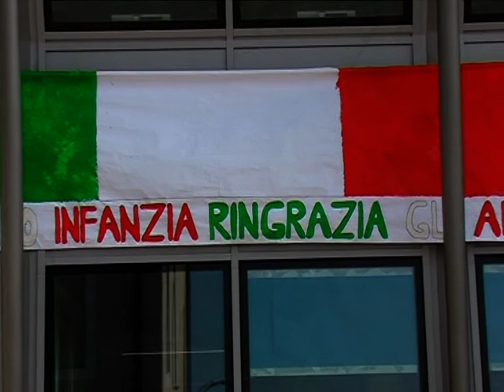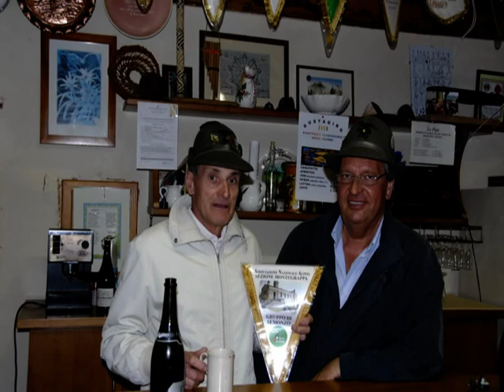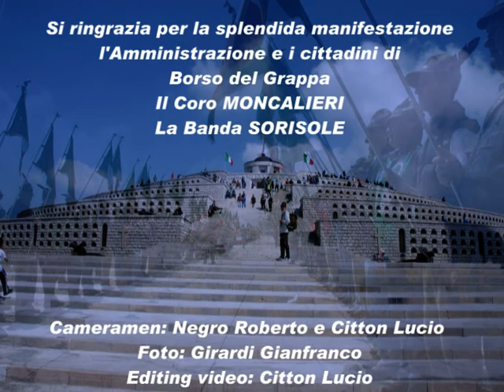Sfilata Borso 2008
Maggio 2008 - Sfilata a Borso del Grappa In occasione del 90° dalla fine della prima guerra mondiale